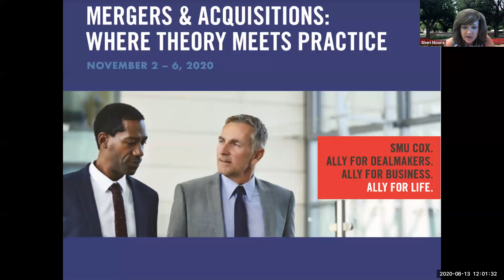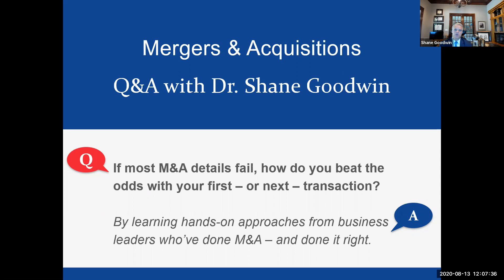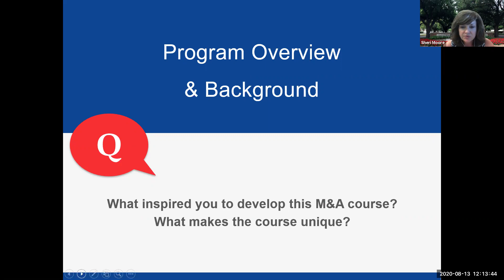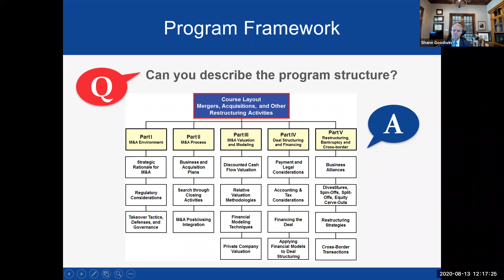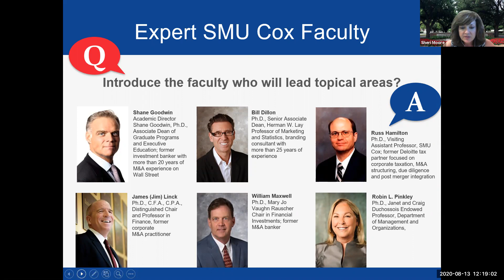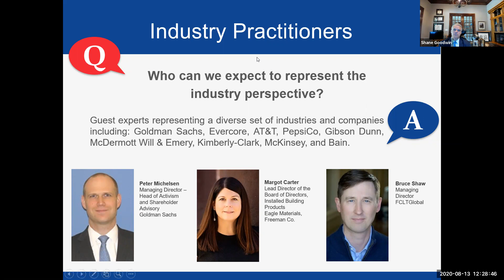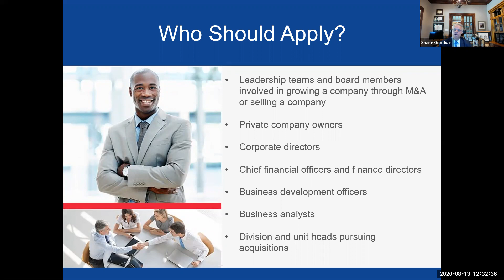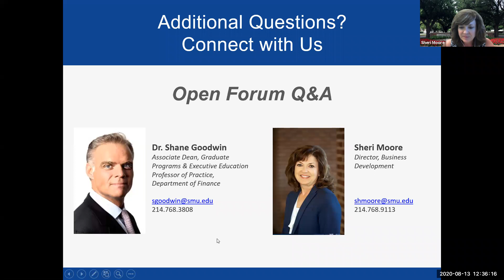Mergers & Acquisitions: Where Theory Meets Practice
Mergers & Acquisitions: Where Theory Meets Practice is a new kind of program at SMU Cox. We’re delivering practical intellectual stimulation that satisfies your academic curiosity and balances theory with ready-to-use insights. You get the academic rigor you expect plus interactive exercises, real-world case studies and lessons from leading industry practitioners that help you turn ideas into action. This results-focused balance begins with leadership from Associate Dean Shane Goodwin, Ph.D., a former investment banker with more than 20 years of M&A experience on Wall Street, including Goldman Sachs and Citigroup. Join us to learn more about the program.